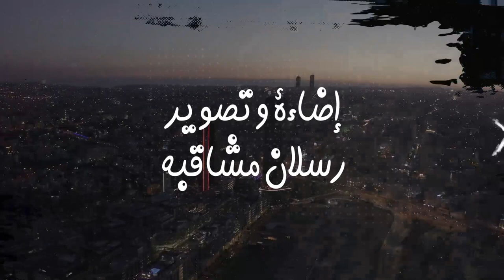برنامج سو_شو - غياب التوعية القانونية تهدر حقوق المواطن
إعداد وتقديم
تصوير وإخراج